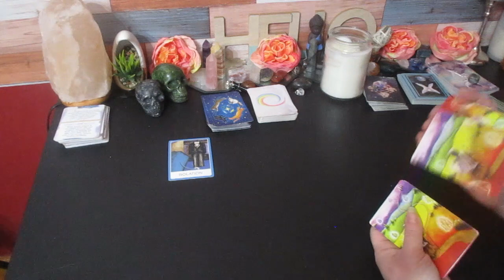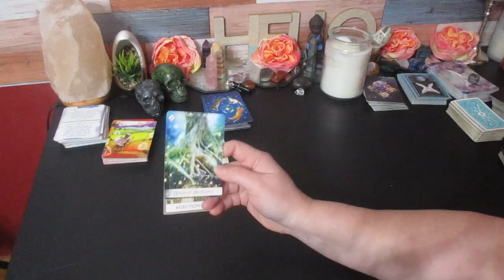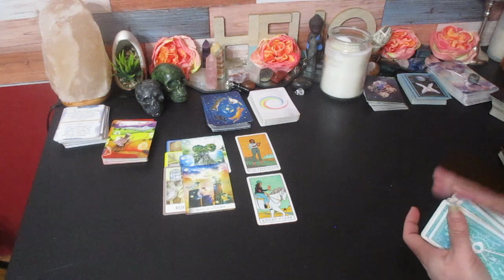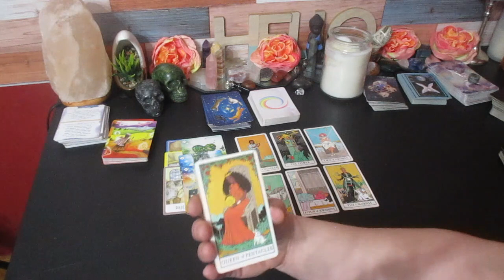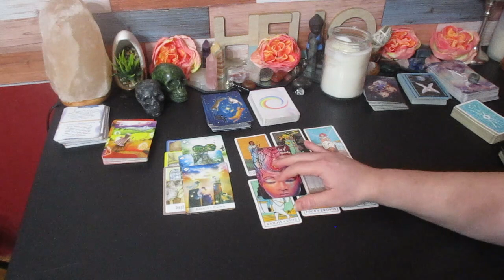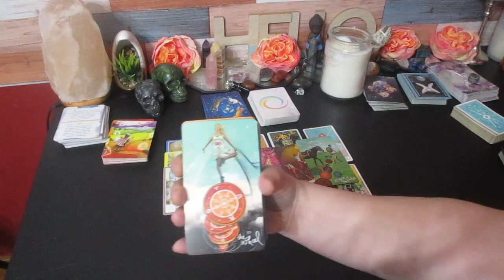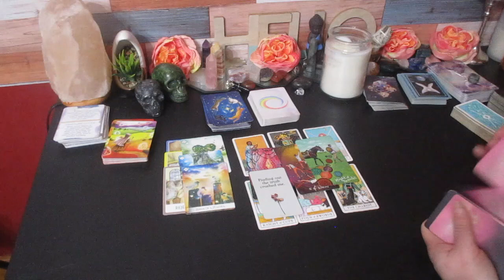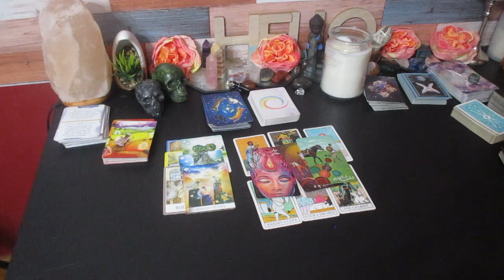❤️ TAURUS LOVE ♉️ "Time to Let Go of This Person Who Rejected You!" 🥺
❤️ TAURUS ♉️ "Time to Let Go of This Person Who Rejected You!" 🥺

Much love!
~Renee G